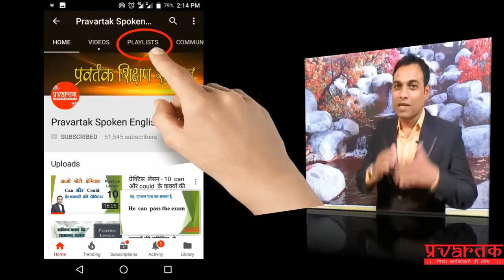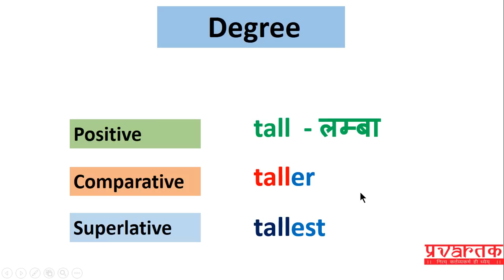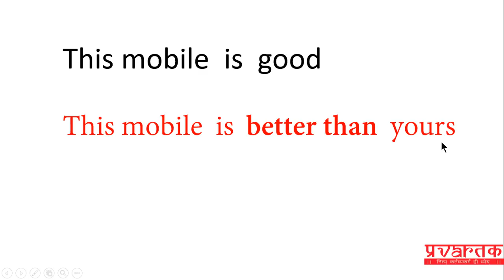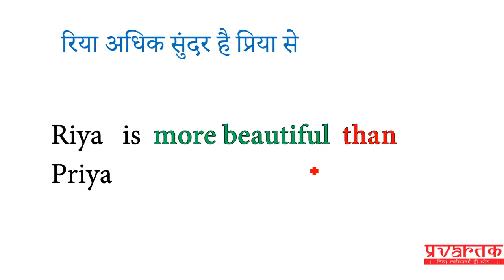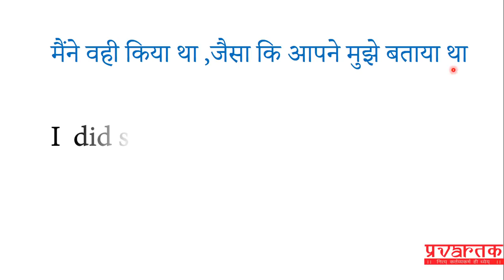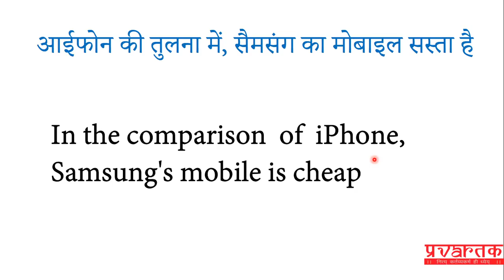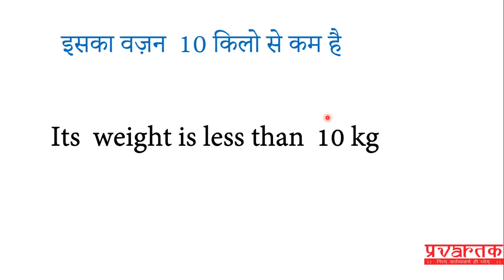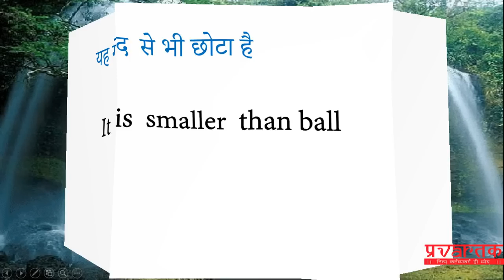#10 सीखे इंग्लिश में तुलना करने वाले वाक्य कैसे बनाते है Daily use English Sentences